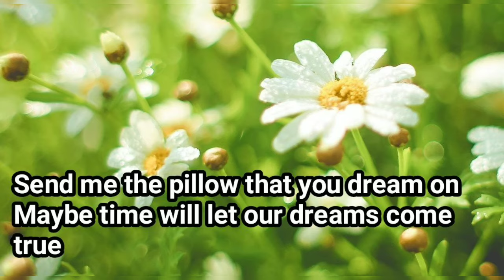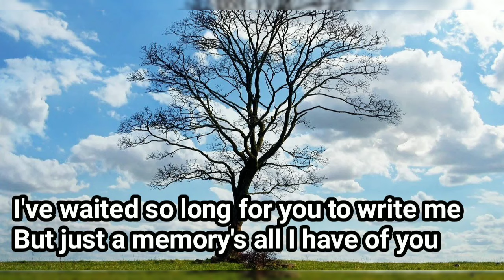Send Me The Pillow - Johnny Tilotson lyrics